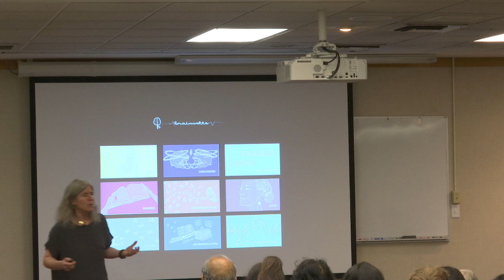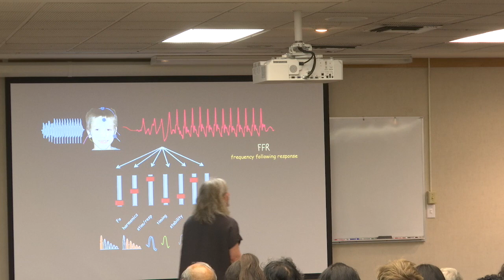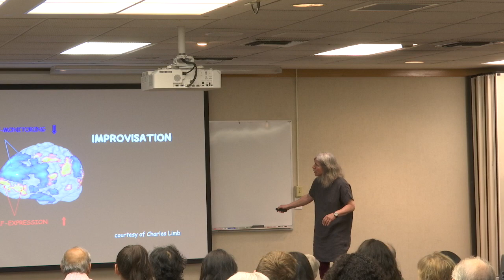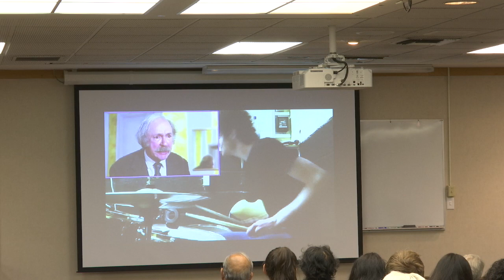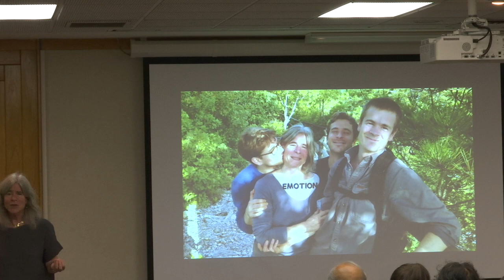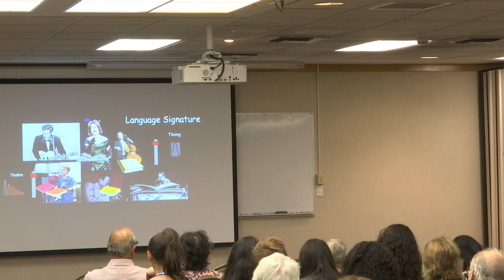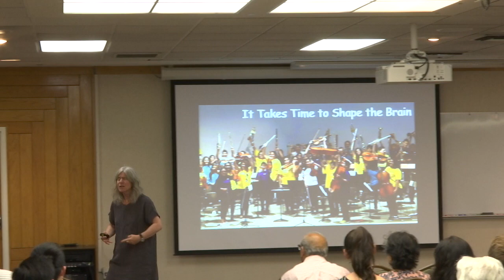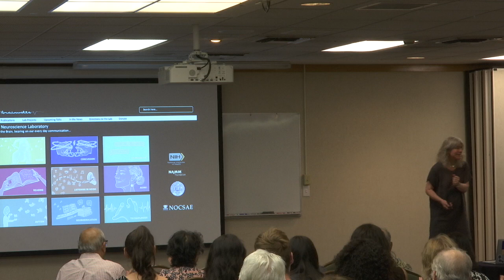Distinguished Lecture: Music and its Positive Impact on Learning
Nina Kraus is a Professor of Neurobiology, scientist, inventor, and amateur musician who studies the biology of auditory learning. She gave a lecture here at UCR to talk about her research, how our lives in sound shape auditory processing.